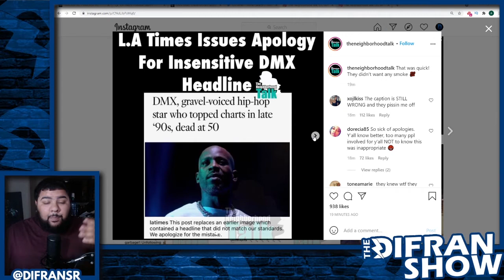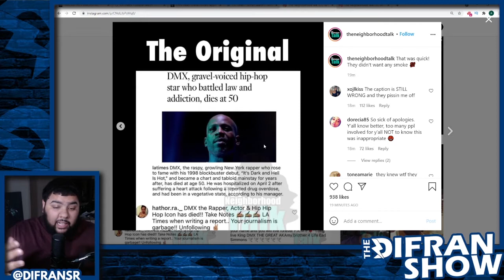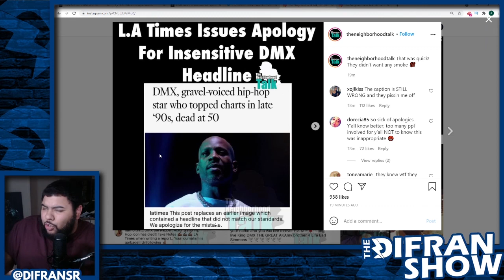LA Times BLASTED For Nasty Headline About DMX’s Past Criminal & Addiction Problems After Passing!